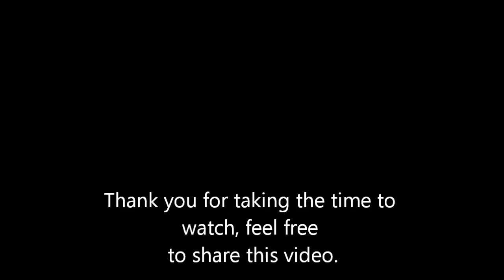Body Image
Our philosophy about body image that I wanted to share.